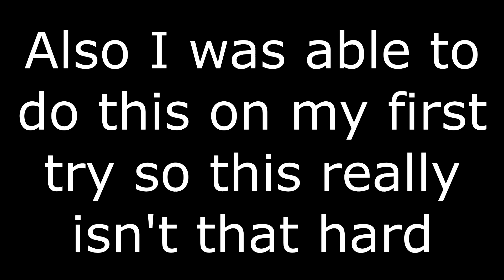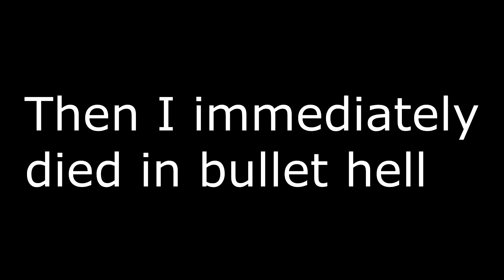So I did a run in Enter the Gungeon without dodgerolling (13+)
This wasn't so hard but it was fun.

LEAVE A LIKE OR I'LL dodgeroll and then EAT YOU